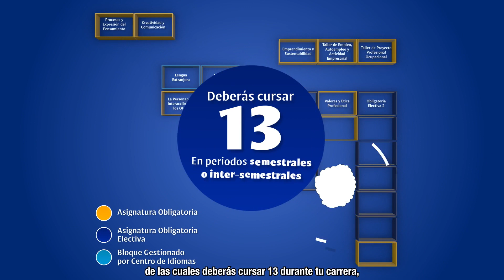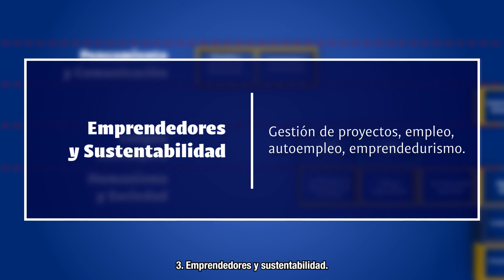Área Curricular Común La Salle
Para hacer frente a los retos del siglo XXII, además de los conocimientos de tu carrera, necesitas adquirir y desarrollar capacidades y valores que complementen tu formación personal y profesional.

A través del Área Curricular Común, desarrollarás las soft skills necesarias para  insertarte en el campo laboral o emprender.

El mundo requiere de personas como tú, de Profesionales con Valor que pongan en acción sus grandes ideas para crear futuros posibles.